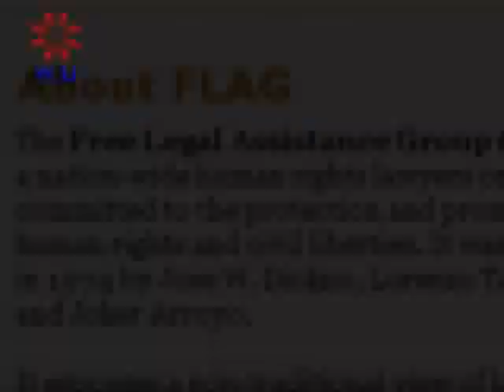Ka Pepe Diokno and the fight for human rights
This is the third part of the Philippine Center for Investigative Journalism's (PCIJ) video series on Senator Jose "Pepe" Diokno in commemoration of the 90th anniversary of his birth and the 25th anniversary of his death. The third installment begins with the release of Ka Pepe Diokno from jail in 1974, and his formation of the Free Legal Assistance Group or FLAG, as his own way of fighting the dictatorship.

The group brought together the best and the brightest as well as the most passionate and patriotic of the legal profession, and led to the formation of many other human rights and civil society groups that would eventually erode the power of the Marcos regime.